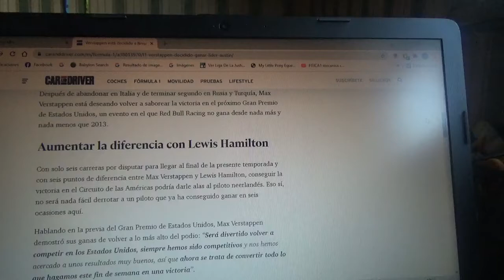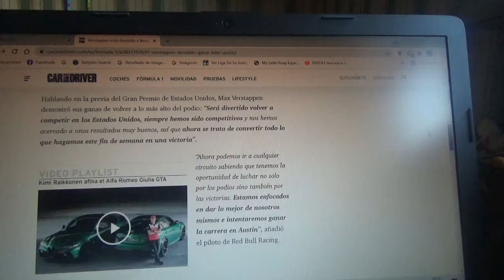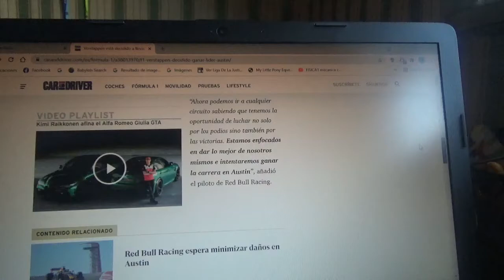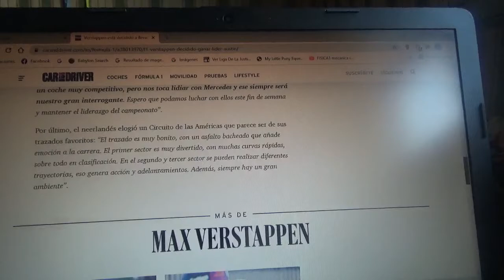Max Verstappen quiere ganar y salir mas líder todavía del próximo GP de Estados Unidos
Por ahora el piloto neerlandés solo lleva 3 Grandes Premios sin estar en los mas alto de podio